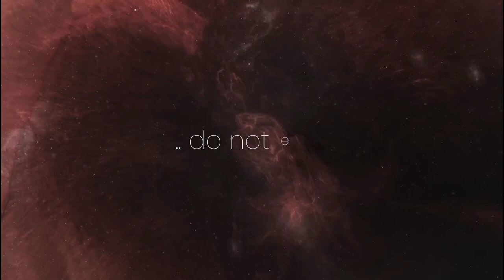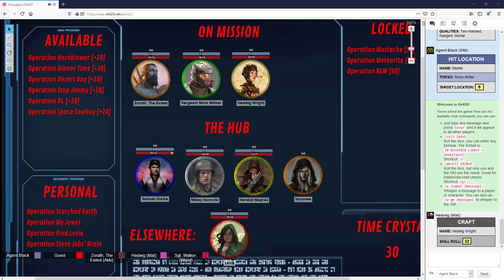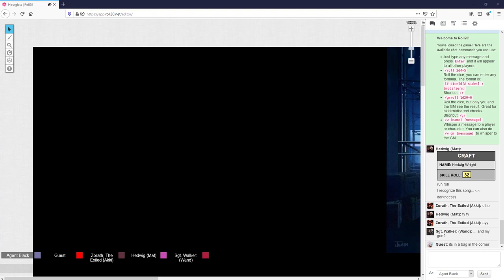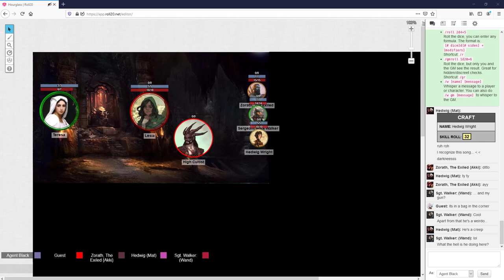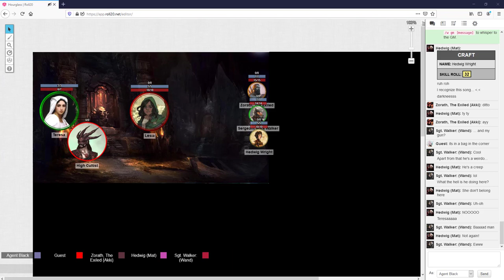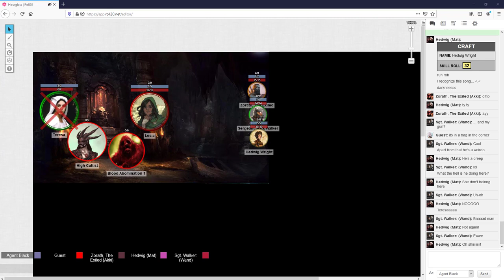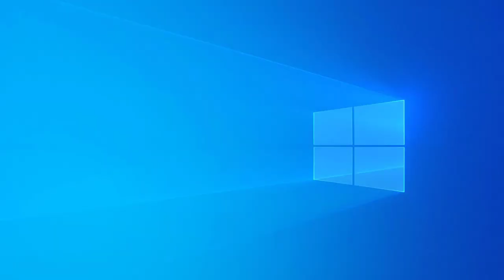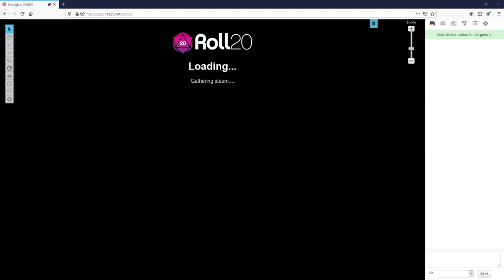Hourglass - Chapter 13 - Blood Sacrifice (Heroes and Hardships)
Lesia finds herself in trouble again, and a shocking horror is exposed. Agents arrive from the HUB to intervene, but are they too late?